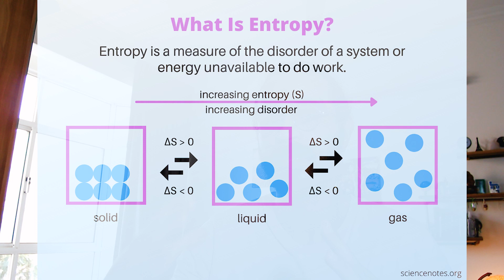What If We’re Not Bound By Universal laws?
The law of entropy is a universal law that governs energy. It dictates that the energy available for use within a system decreases with time. We do also experience that decrease in energy in our 3D form as we grow older. However, entropy comes to a halt when temperatures reach an absolute zero. So, can we as humans experience that absolute zero within us and we stop aging, or in other words stop the effects of time on us as we defy the laws of physics. Perhaps! I believe so!

00:00 The Law
01:10 Chaotic systems
04:18 The halt/Absolute zero
07:55 Defying universal laws
11:11 Spiritual Being